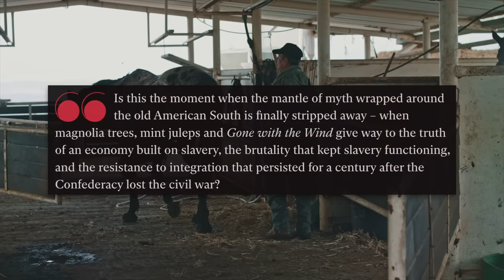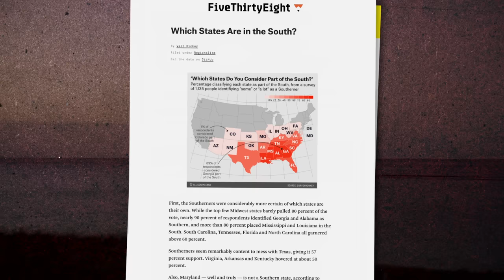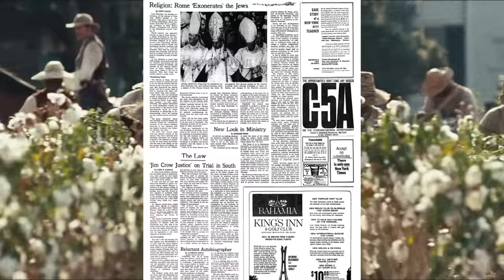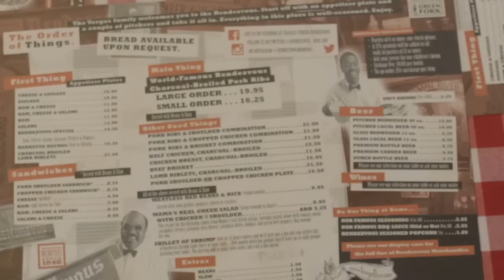Why The South Is Broken